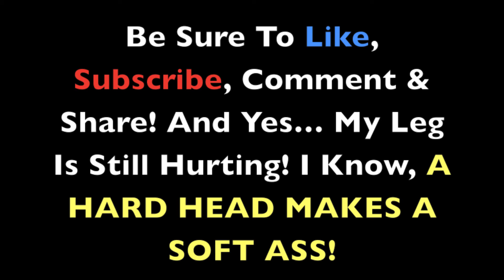BLACK TOM CRUISE (Gone Wrong...Really Wrong)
DJ Raw Base Tries To Imitate Tom Cruise's Risky Business Dance Moves And Realizes That The Dance Moves Are More Difficult Than He Thought.